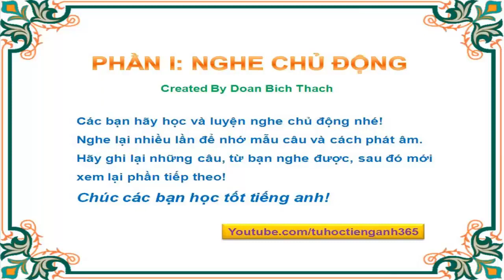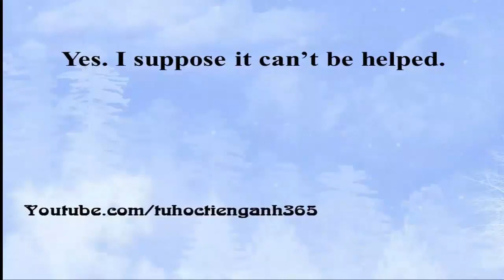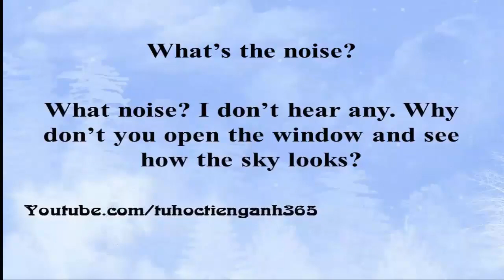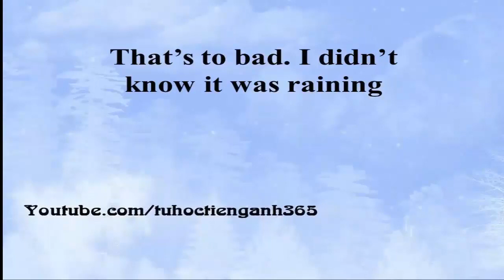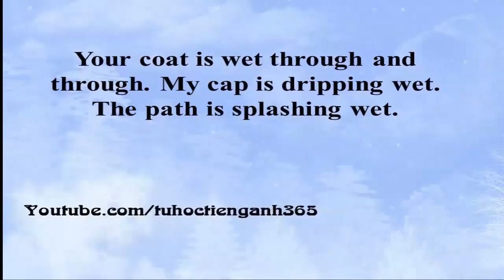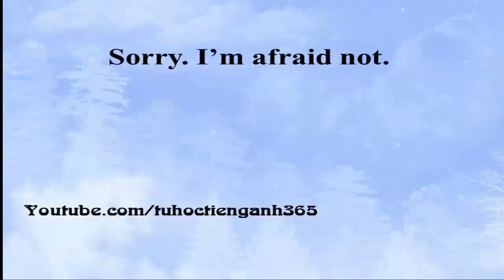Luyện nghe tiếng anh mỗi ngày II Bài 17